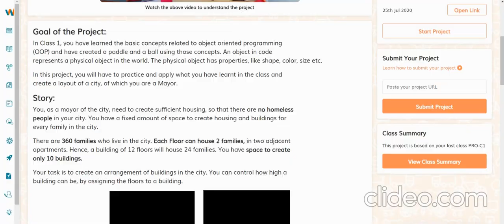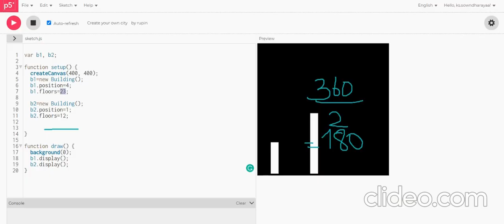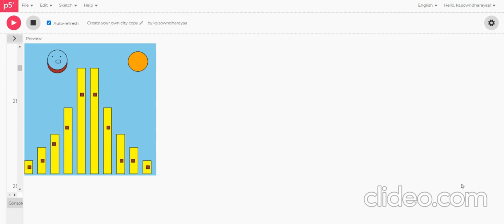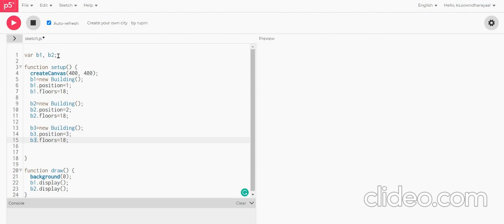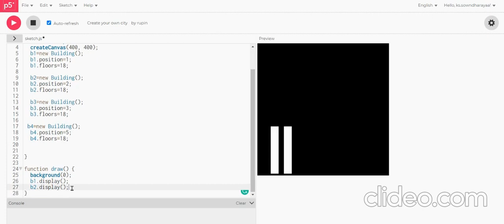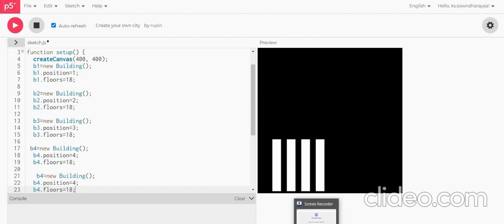Class 1 | Project | Objects | JavaScript | Practicing creating class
Hello all,
Sowndharayaa KS. I am a WhiteHatJr coder. This is the project of class 1 in WhiteHatJr.